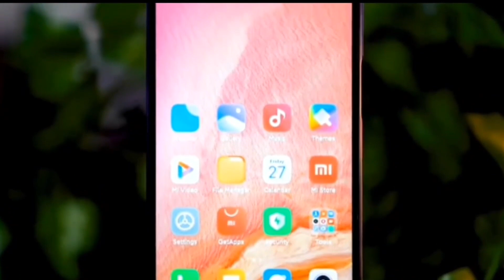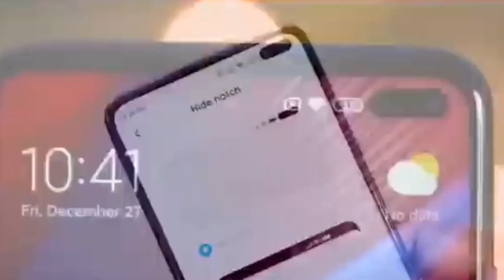Xiaomi redmi k30 reviw sinhala sri lanka sl pramo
Xiaomi
redmi
k30
Unboxing ලගදීම
මාව සබ්ස්ක්‍රයිබ් කරන්න මගේ යලුවනේ♥♥♥